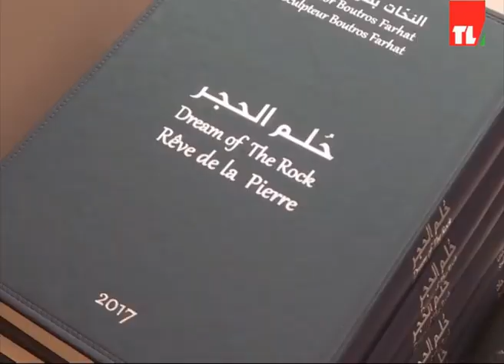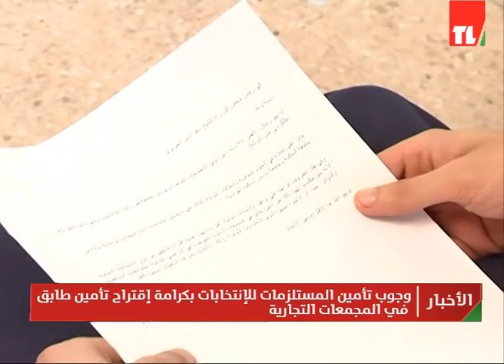News 25 04 2018